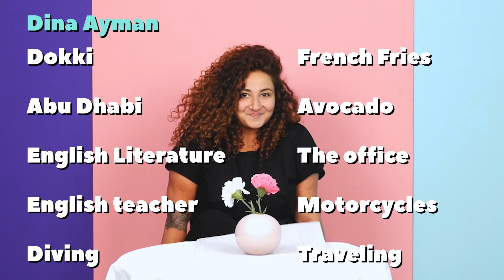رومانسية منسية ٢ - الحلقة الخامسة - دينا أيمن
We are a young, fresh and tasty content creation and production company. We enjoy handcrafting beautiful and immersive digital experiences. If you're looking for impactful and viral content, then look no further because you can have your cake and eat it too.